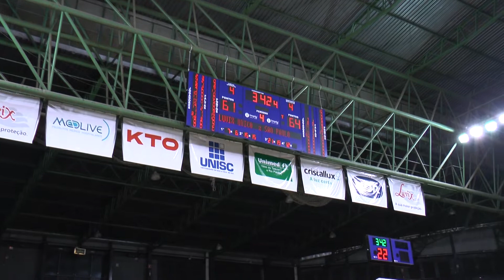União Corinthians vence São Paulo no Poliesportivo pelo NBB